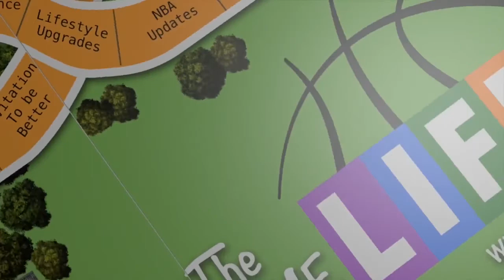The Game of Life | Halo Neuroscience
Today on The Game of Life, Kane Russell of Halo Neuroscience joins the podcast to talk in depth about how Neuroscience training of the mind is the next level of elite sports performance.  Basically what Halo does is prime the brain to retain more muscle memory each and every workout.  Literally the next level of sports performance.  We dive into much more on hyper-plasticity, behind the scenes of the professional sports teams that are using Halo, and how neuroscience can literally help you become smarter very quickly and efficiently.

David Nurse Academy: "Creating The Best Version of You!"

Follow DNA/David Nurse on Social Media!

Facebook: DNA Basketball - David Nurse